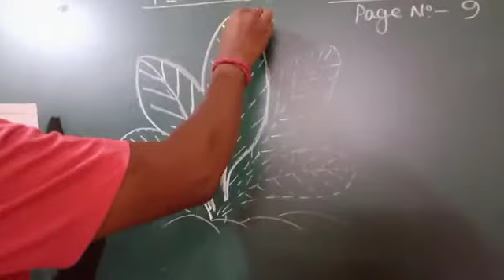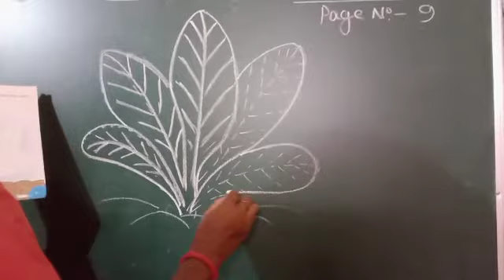\\Drawing and coloring plant // std II